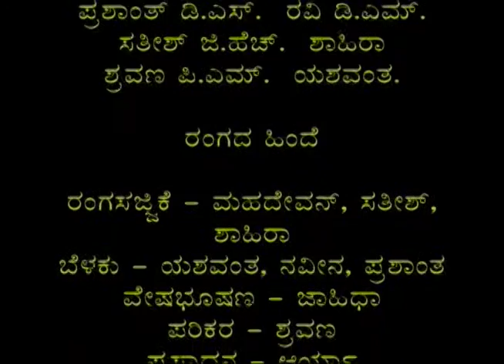Suryana Kudure | ಸೂರ್ಯನ ಕುದುರೆ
ಯು.ಆರ್.‌ ಅನಂತಮೂರ್ತಿಯವರ ಕಥೆಯನ್ನಾಧರಿಸಿದ ನಾಟಕ
 ವಿನ್ಯಾಸ ಮತ್ತು ನಿರ್ದೇಶನ: ಗಣೇಶ ಎಂ
ಸಂಗೀತ: ಅರುಣ್‌ ಕುಮಾರ್‌ ಎಂ

Based on Stories by U R Ananthamurthy
Design and Direction: Ganesh M